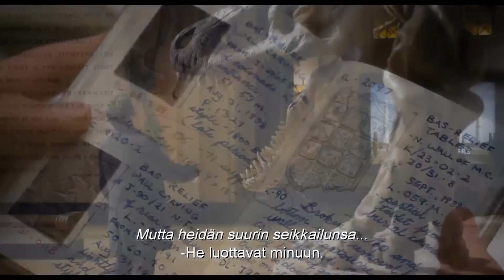Night at the museum - Haudan salaisuus -elokuvan virallinen traileri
Suositut Night At The Museum –elokuvat saavat jatkoa helmikuussa, kun museon vartija Larry (Ben Stiller) palaa taas valkokankaille.

Tarina alkaa tällä kertaa 1930-luvun Egyptistä, missä maaginen laatta saa ensimmäisen kerran muinaiset historianhenkilöt heräämään eloon. Siirrymme takaisin tämän päivän New Yorkiin ja tapaamme museon sympaattisen vartijaystävämme Larryn, jonka elämä ja työ museossa on muuttunut aikalailla. Myös edellisistä elokuvista tutut hauskat hahmot kuten Octavius (Steve Coogan), Jedidiah (Owen Wilson), Teddy Roosevelt (Robin Williams) ja Dexter apina ovat jälleen mukana menossa. Seikkailu alkaa, kun kesken gaalaillallisen Larry huomaa maagisen laatan voimien hupenevan, ja taian katoavan. Larryn ja hänen joukkojensa on pikaisesti lennettävä Lontooseen tapaamaan laatan alkuperäisia omistajia – Akmenrahin vanhempia – yhdistääkseen voimansa heidän kanssaan, ja näin pitämään muinaisen laatan taikuus voimissaan. Aikaa ei ole hukattavana, ja Larry on ainoa, joka voi ratkaista tehtävän. Koska päänäyttämönä on British Museum, luvassa yllätyksiä ja täysin uusia tuttavuuksia, jotka heräävät seikkailuun ensimmäistä kertaa.